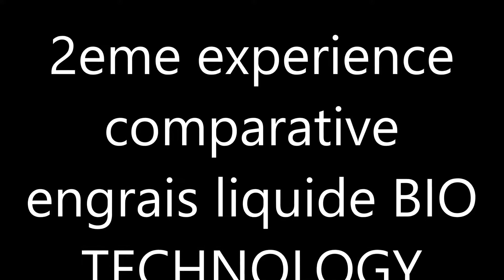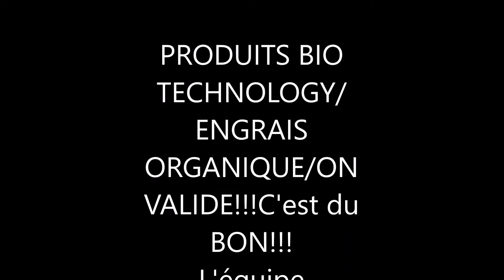2EME EXPERIENCE: engrais liquide organique BIO TECHNOLOGY sur SALADES au jardin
ENGRAIS LIQUIDE ORGANIQUE BIO TECHNOLOGY?

ON VALIDE, C'est du BON!